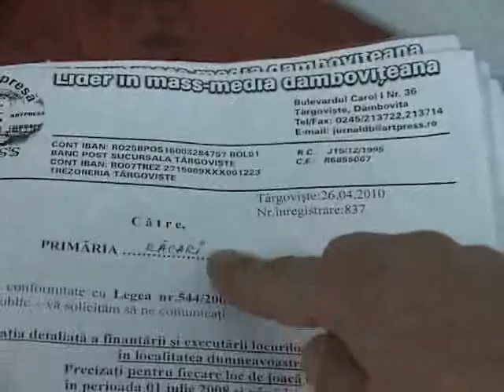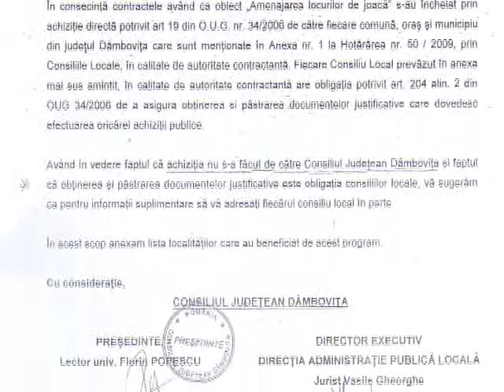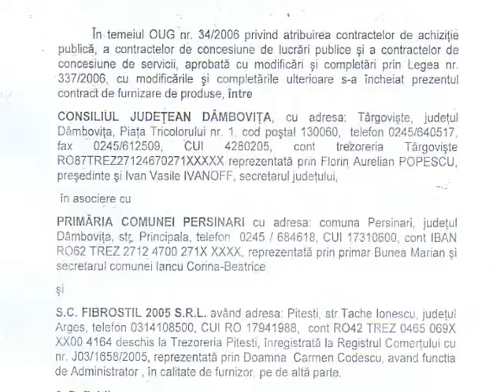Minciuni, insulte si amenintari de la Nasul PDL Florin Popescu